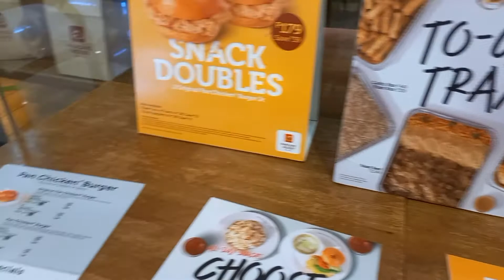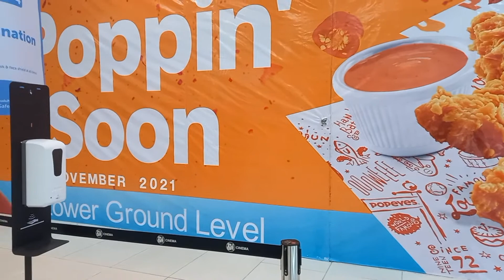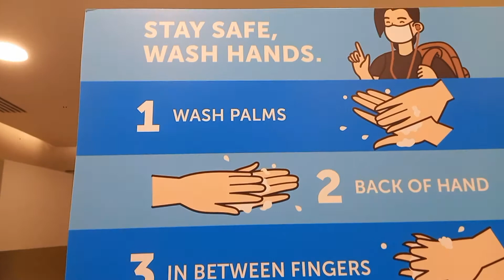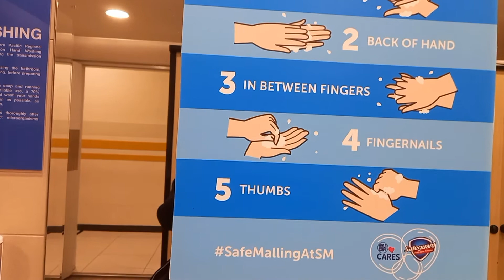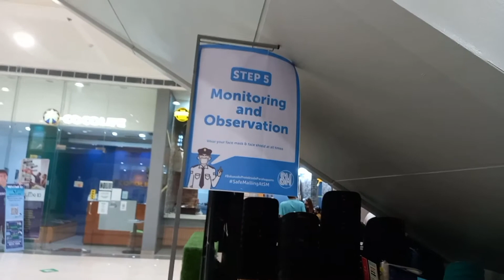what happened to the mall?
The mall is not busy this time of MECQ..but still equipped with healthy guidelines to keep people aware of the.COVID.